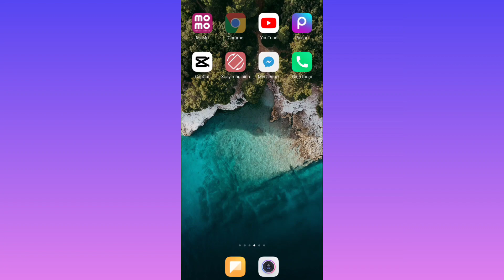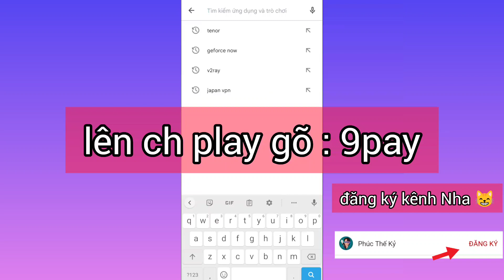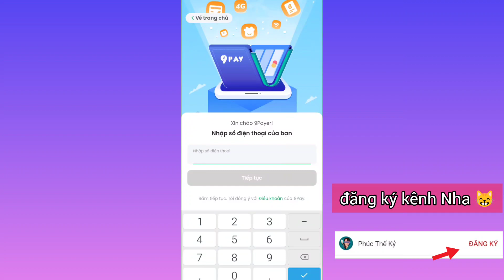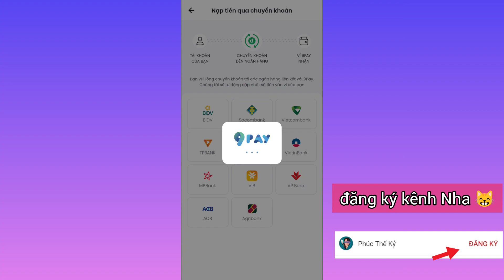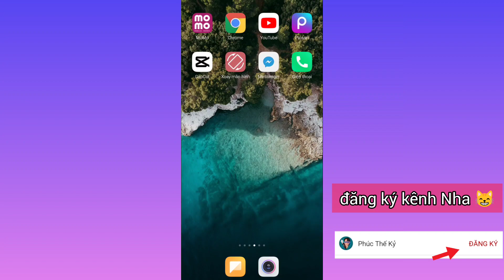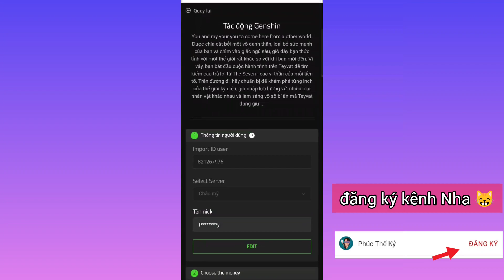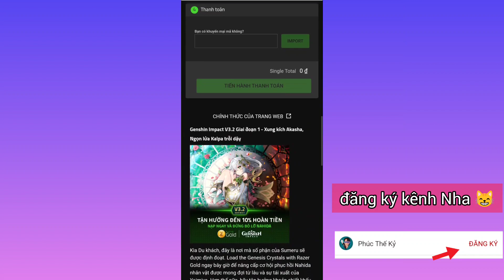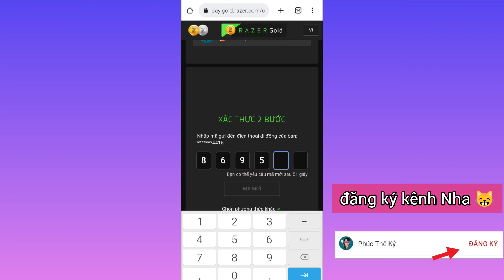Cách Nạp Game Genshin Impact Trên Geforce Now | Nạp Thẻ Tháng Genshin Impact mà Cần Vô game !!!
Cách nạp game Genshin Impact bằng id game
Không vào Game Vẫn nạp được Genshin Impact
Nạp thẻ tháng Mà Không cần Vào game Genshin Impact
Cách nạp Genshin Impact bằng razer gold
Razer gold nạp thẻ Genshin Impact
Nạp đá sáng thế trên Geforce now
Phúc thế kỷ hướng dẫn nạp thẻ tháng Game Genshin Impact
Nạp tiền trên Geforce now
Nạp vào Genshin Impact Trên Geforce Now

Playerduo :
Đăng nhập fb Rồi nạp thẻ là donate được rồi hehe

Vietcombank :
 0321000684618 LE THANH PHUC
Đa tạ đa tạ

Khi Đọc Đến Đây Chắc hẳn bạn Là người Rất Ủng hộ Tôi ... Chân Thành Cảm ơn ❤️